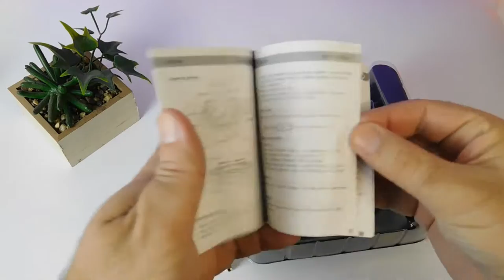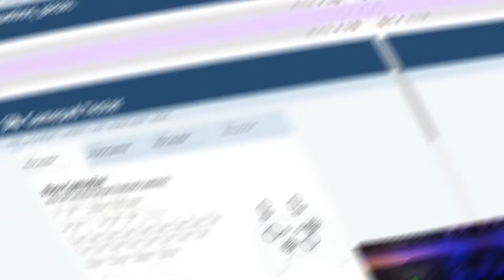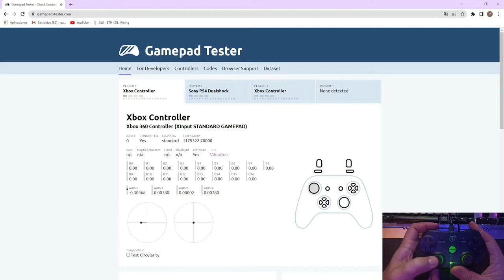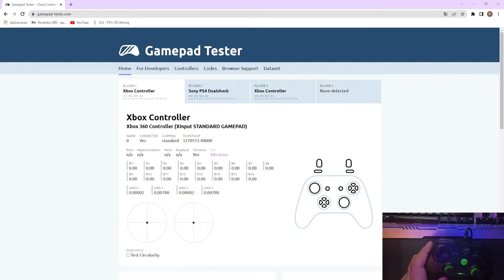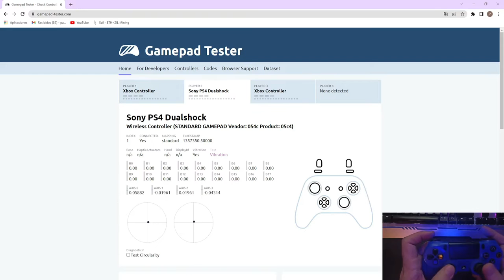Joystick T-Dagger T-TGP500 Unboxing y Analisis Del Mando Super Compatible Barato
Este mando es compatible con Ps3 , Nintendo Swicht y Pc , muestro como viene empaquetado sus caracteristicas